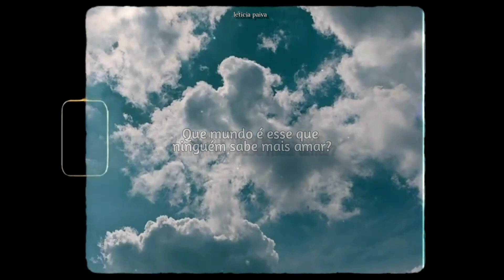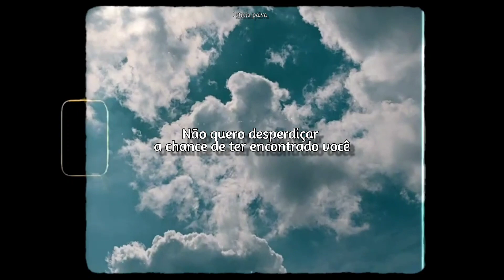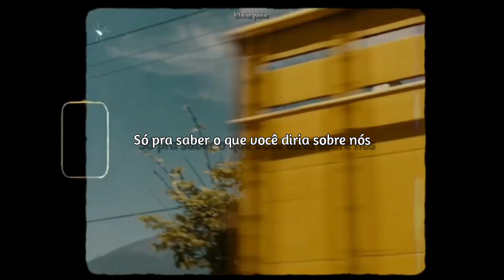Charlie Brown Jr. - Longe de você | (Letra/Legendado)